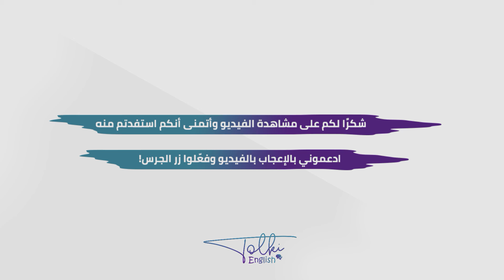ENGLISH IDIOMS#139: كيف تقول كل شيء عادل في الحرب 🤨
Hi, it's Ayoub here 😘 In this video we're going to learn how to say: كل شيء مسموح به في الحرب in English 🤔

This channel is made for you guys! Yes, you who are willing to take your English skills to the next level. By creating this channel and these kind of entertaining short videos, I seek to help you guys develop your speaking skills and abilities to hopefully make you sound like native speakers someday. 🥰 I put tiktok videos daily so i'd be honored if you paid me a visit there, in addition to that, I post useful grammar and vocabulary lessons on my Instagram account so taking a look at that stuff would be lovely too 🥰

If you have any questions, please put them down in the comments below and I will try to answer as much and as quick as i possibly can.
Thank you so much for taking these few minutes out of your precious time to watch my videos and learn something new. You are always appreciated 🙏 and i will see you guys in the next videos Inchallah. ☺️